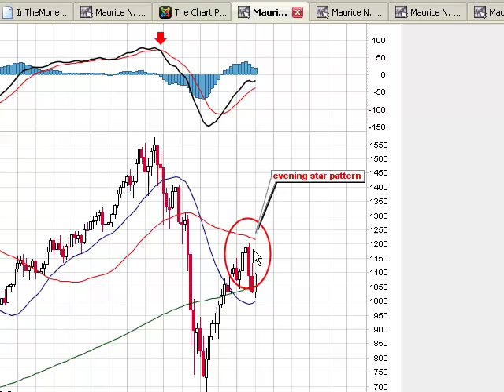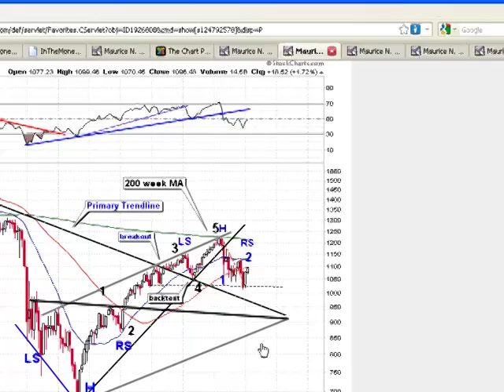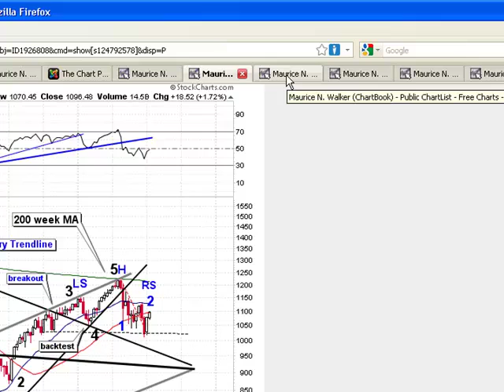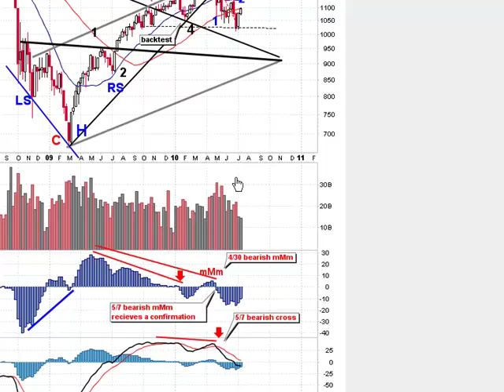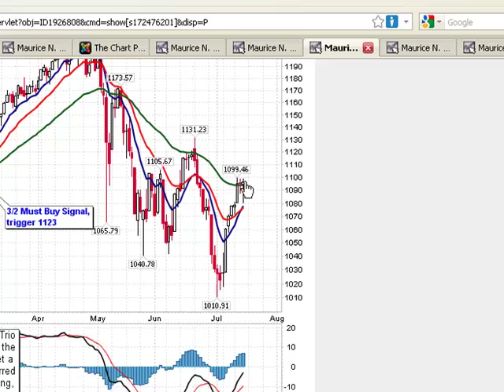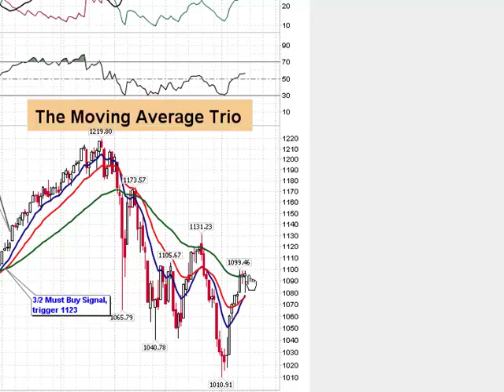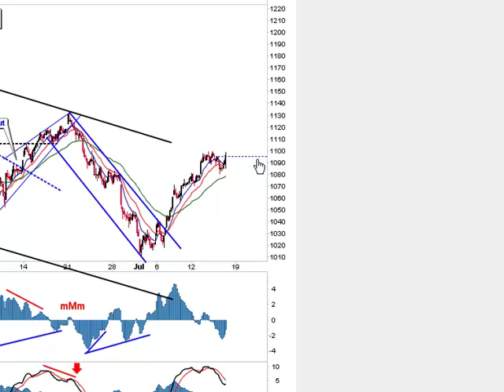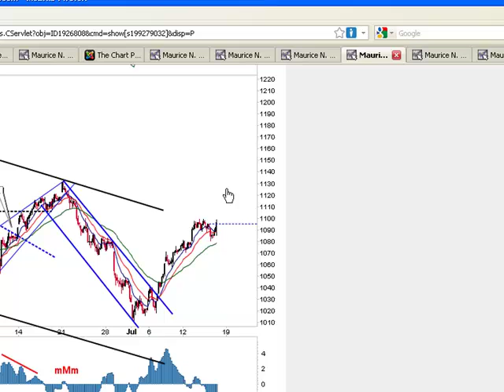RDL-07-15-2010.mp4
Stock market forecast for 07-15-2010, by Red Dragon Leo